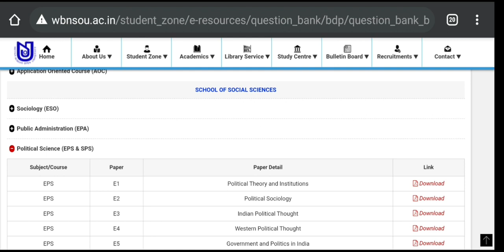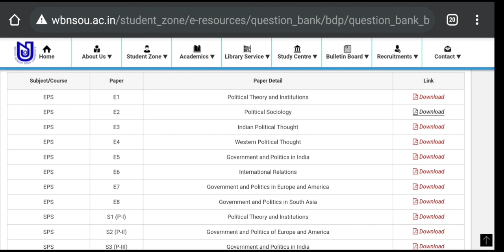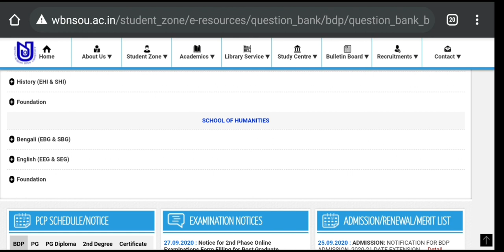নেতাজি সুভাষ মুক্ত বিশ্ববিদ্যালয়ের আপডেট: nsou question bank for bdp exam: nsou exam 2020: bdp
Here the updates from Netaji Subhas Open University. NSOU has published the question bank for BDP term end exam 2020. See the video. Hok Kolorob.

content Includes-
nsou question bank
nsou bdp exam
nsou online exam
why nsou mutes
nsou exam routine nsou exam notice
ignou final exam in September
nsou exam
burdwan university
vidyasagar university
 sc judgement
28 August final judgement
sc case on exam issues
supreme court ugc case
Supreme court judgement on 26 August
Prime Minister on exam issues
PM intervene exam problems
cu results
neet jee exams postpone
new case in sc
jalpaiguri pharmacy students gheraoed
wbuhs demand no exam
supreme court judgement on exam
wb advocates on exam
Today's Supreme Court Hearing
ugc former chairperson Dev Prakash
wbuhs exam
Cu Results
Hok kolorob
usg news
Cu exam
Makaut exam